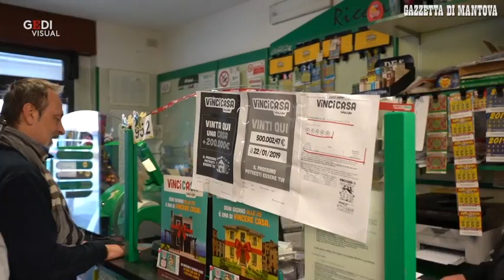Vinti 500mila euro a Castel d'Ario con il VinciCasa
Nell'estrazione di martedì 22 gennaio è stata vinta una casa grazie a VinciCasa,  la formula di gioco della famiglia Win for Life del Gruppo Sisal, unica nel mercato delle lotterie, che mette in palio un premio incentrato su un bene concreto e tangibile, dando ai consumatori la possibilità di vincere la casa che potranno scegliere liberamente sul territorio italiano. Il "5" è stato centrato a Castel D"Ario al punto vendita Sisal Lucky Caffè situato in Piazza Garibaldi 4446. (video Stefano Saccani)